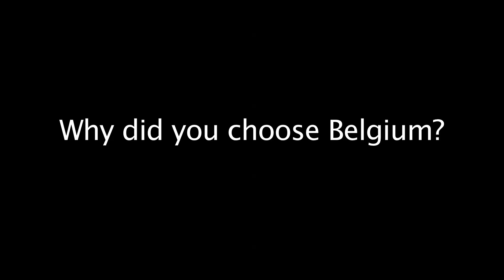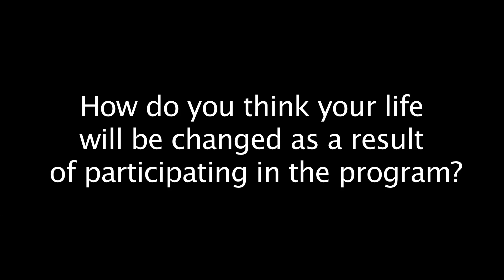Conducting Research on Physics as a Fulbright Grantee to Belgium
Tal Wammen was a 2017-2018 U.S. Fulbright grantee to Belgium. In this video, he talks about his decision to apply to the program and his experience as a Fulbright Student Researcher at the von Karman Institute for Fluid Dynamics.

Looking for a particular response? Here's a breakdown by question:

0:15 -- "What inspired you to apply for the Fulbright Program?"
0:52 -- "What's your advice for the application process?"
1:33 -- "Why did you choose Belgium?"
2:12 -- "What has been the most memorable moment of the program?"
2:54 -- "How will the Fulbright Program change your life?"

** ABOUT THE FULBRIGHT PROGRAM**
The Fulbright Program is the flagship international educational exchange program sponsored by the U.S. government and is designed to increase mutual understanding between the people of the United States and the people of other countries. While the Fulbright Commission in Brussels administers the Fulbright Program for citizens of Belgium and Luxembourg as well as participants in the Fulbright Schuman Program, the program operates in over 160 countries worldwide and awards approximately 8,000 grants annually. Roughly 1,900 U.S. students, 4,000 foreign students, 1,200 U.S. scholars, and 900 visiting scholars receive awards, in addition to several hundred teachers and professionals. More than 380,000 “Fulbrighters” from over 160 countries have participated in the program since its inception in 1946.